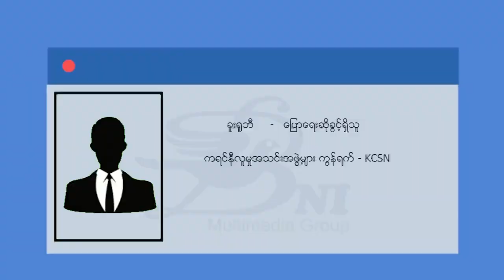ကရင်နီ ဒုက္ခသည် စခန်း အမှတ် ၁ တွင် ကိုဗစ်-၁၉ ရောဂါ ပြန်လည် ဖြစ်ပွားနေ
ထိုင်း-မြန်မာနယ်စပ်မှာရှိတဲ့ ကရင်နီ အမှတ် ၁ ဒုက္ခသည်စခန်းမှာ ကိုဗစ် - ၁၉ ရောဂါပြန်လည်ဖြစ်ပွားနေပြီး လက်ရှိအချိန်အထိ လူဦးရေတစ်ရာကျော် ကူးစက်ခံနေရပါတယ်။